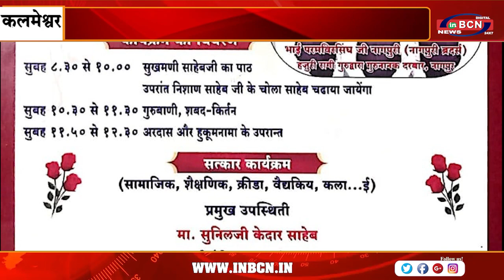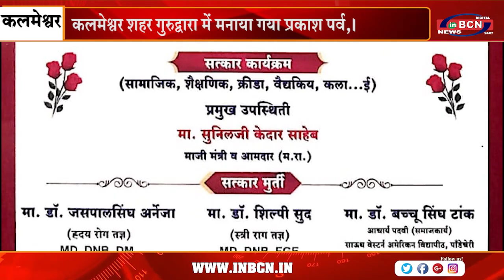कलमेश्वर शहर गुरुद्वारा में मनाया गया प्रकाश पर्व | INBCN NEWS